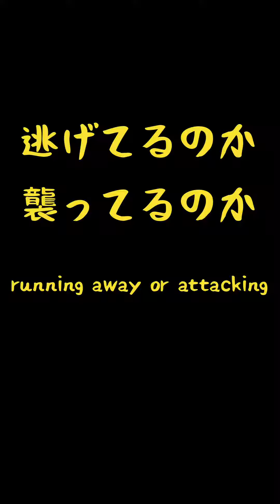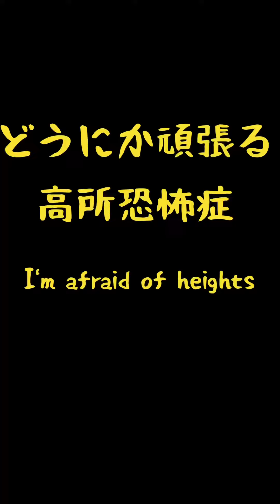ハイキングの時に感じた動きを踊りで表現してみた！！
【I tried to express the movement I felt while hiking through dance! !】

This video just became my self-satisfaction!
As always！
But when I dance, I always dance while thinking about things like this ！

I will do my best again⭐️

この動画は私のただの自己満足になってしまった！
いつもですが　笑
でも、踊るときいつもこんなことを考えながら踊ってます　笑

また頑張ります⭐️

今後もダンスやストレッチ、いろいろ挑戦した動画も投稿していきます。

土曜日　19時45分　配信

撮影場所 　秩父　琴平ハイキングコース

アロタイスタジオ『ぷりむら』